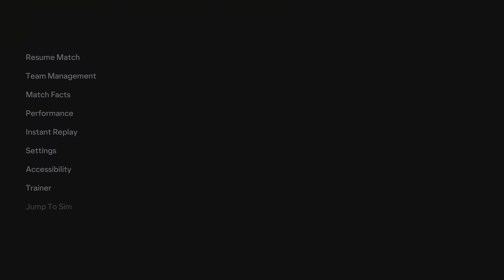EA FC 24 West Ham - Manchester City / Premier League / PS5 Gameplay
FIFA 24 Gameplay (PS5 4K 60FPS HDR)